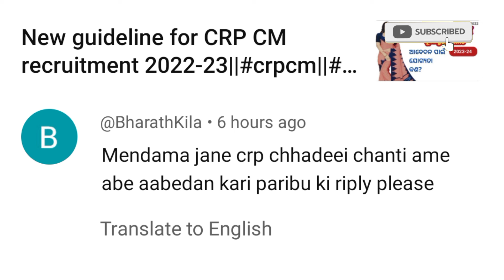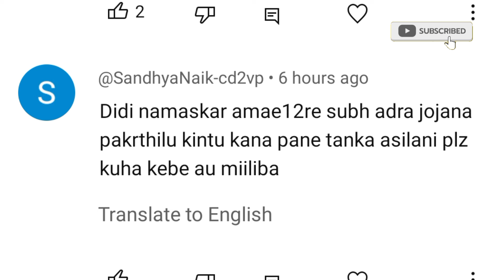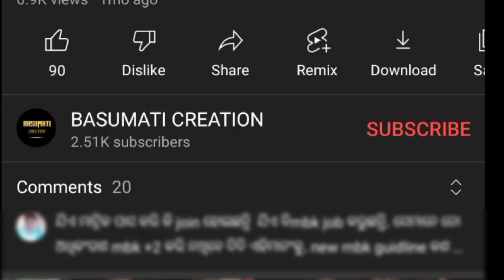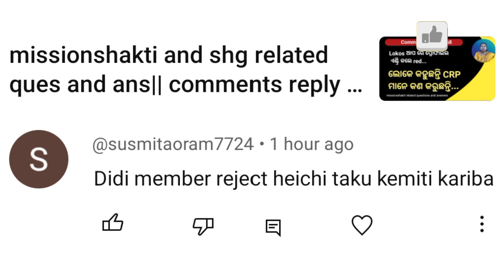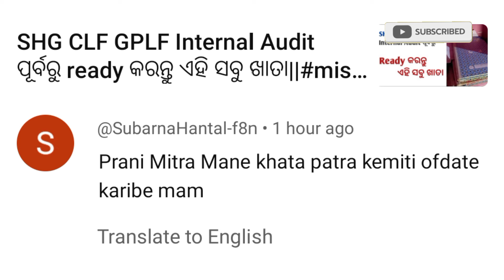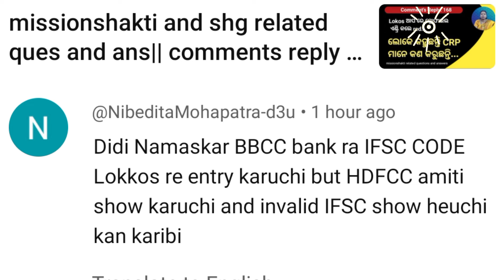Missionshakti related ques and ans|Comments Reply:169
Crpcm post is vacant can we apply for crpcm
Subhadra money not received what to do
What are the records pranimitra has to maintain
7 months salary is pending what to do

Lokos member reject problem what to do